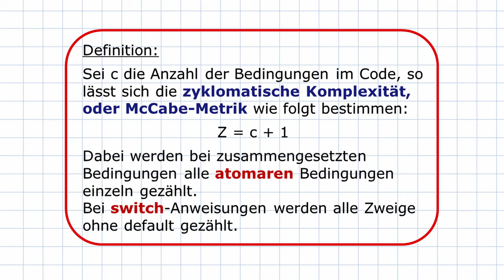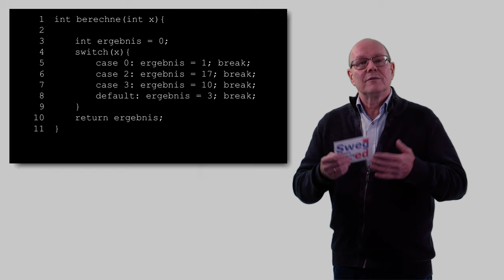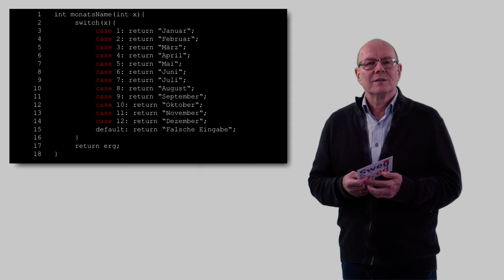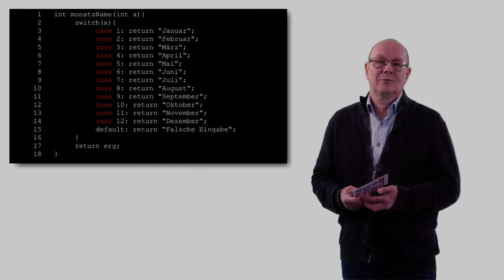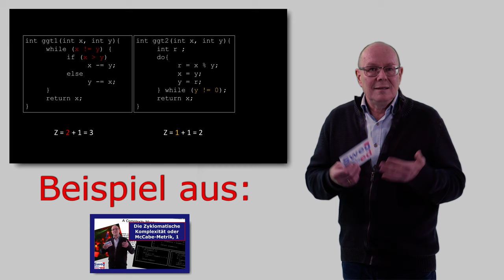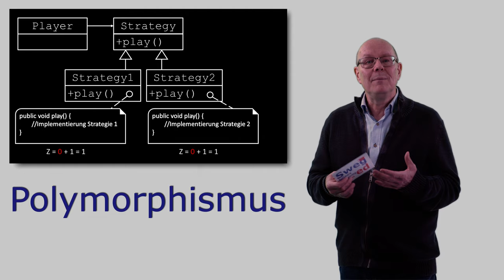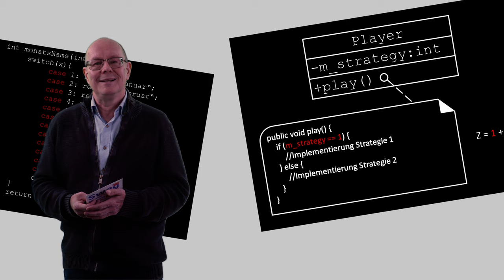Zyklomatische Komplexität, McCabe – Anschaulich erklärt! – Teil 2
Zweites Video zur Zyklomatischen Komplexität, oder McCabe-Metrik im Rahmen von Software Engineering Education (SwegEd). Folgende beiden Fragen werden beantwortet:

- Wie berechnet man die Zyklomatische Komplexität bei switch-case-Anweisungen?
- Wie kann man die Zyklomatische Komplexität verringern?

Lernziele:
- Sie können die Zyklomatische Komplexität für switch-Anweisungen berechnen.
- Sie kennen eine Möglichkeit, die Zyklomatische Komplexität zu verringern.

Rechte Dritter:
Die Rechte der eingesetzten Medien liegen beim Autor.